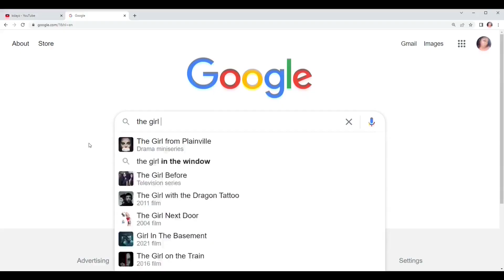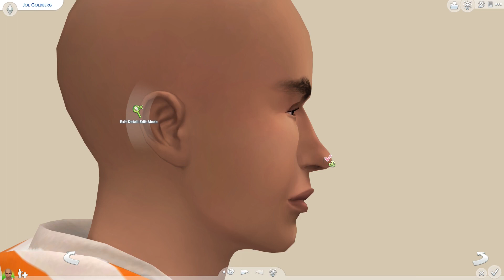The Sims 4 | Joe Goldberg Create A Sim | With CC Links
Hey, slay gang! In today's video I create Joe Goldberg from the Netflix series: You. Ok, bye, love you, bye!

CC Needed:
Outfit